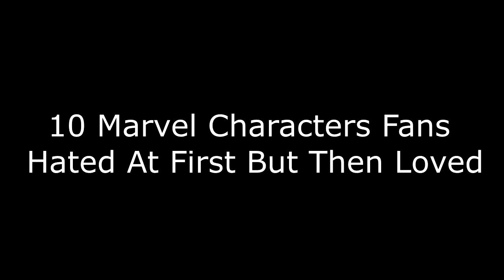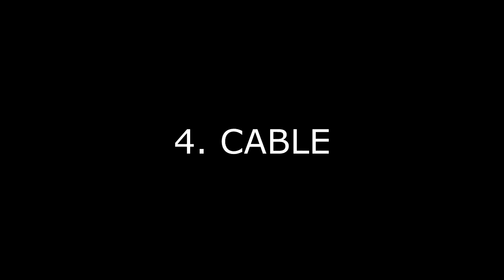10 Marvel Characters Fans Hated At First But Then Loved